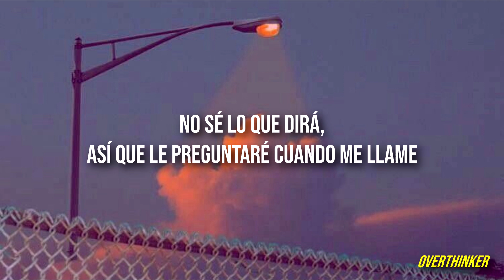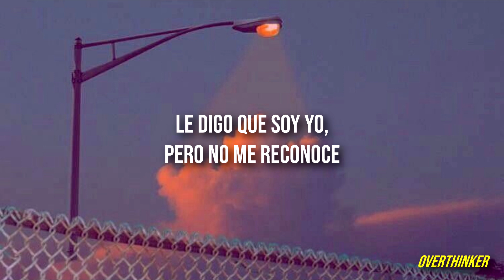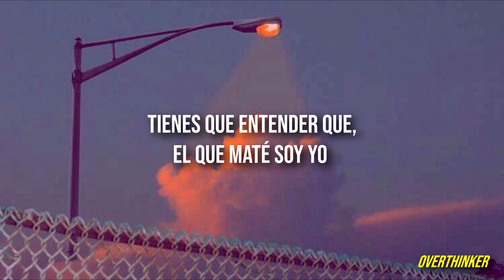esta canción duele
hi there, esta canción duele y mucho.

recuerden que si creen que tengo algún error o si te gustó me lo pueden hacer saber en los comentarios siempre treating with kindness

☞ activen las notificaciones así saben cuando subo un nuevo video
If I Killed Someone for You - Alec Benjamin

letra original:
I'm sorry that I did this
The blood is on my hands
Practice my confession
In case I take the stand
I'll say I learned my lesson
I'll be a better man

I'm packing up my things and
I'm wiping down the walls
I'm rinsing off my clothes and
I'm walking through the halls
I did it all for her
So I felt nothing at all
I don't know what she'll say
So I'll ask her when she calls

Would you love me more (Would you love me more)
If I killed someone for you?
Would you hold my hand (Would you hold my hand)
They're the same ones that I used
When I killed someone for you
Would you turn me in (Would you turn me in)
When they say I'm on the loose?
Would you hide me when (Would you hide me when)
My face is on the news?
'Cause I killed someone for you

I hear the sirens coming
I see the flashing lights
I'm driving through the suburbs
Wearing my disguise
I show up at her doorstep
To look her in the eyes
I tell her that it's me
But she doesn't recognize

Can't you see I'm running?
Said I need a place to hide
I've gotta ask you something
Could you please let me inside?
Just let me explain
No I wouldn't tell you lies
I know you'll understand
If you let me stay the night

You have to understand that
The one I killed is me
Changing what I was
For what you wanted me to be
I followed your direction
Did everything you asked
I hope it makes you happy
'Cause there's just no turning back

es un vídeo con fin de entretenimiento.
el copyright©️ to Alec Benjamin
espero que les guste, gracias uwu